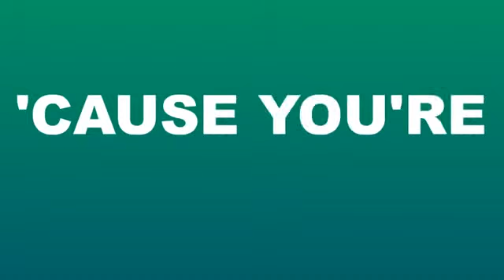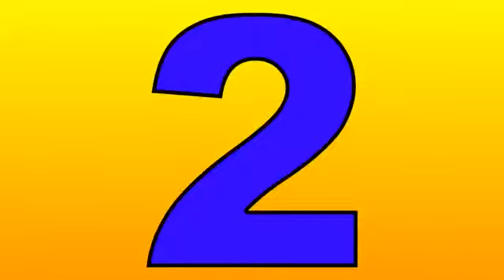the honningcast M.I.L.K (song)